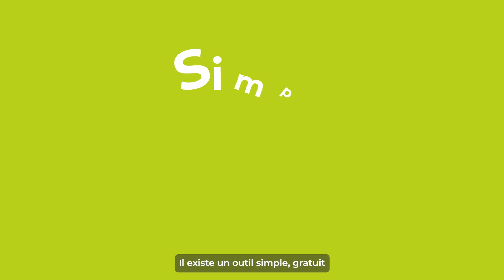Le cadastre solaire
Le cadastre solaire ? un nouvel outil gratuit pour les particuliers, collectivités territoriales, entreprises du Pays Haut Languedoc et Vignobles et du Parc naturel régional du Haut-Languedoc